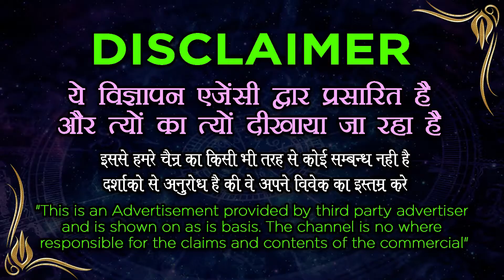मुस्लिम वशीकरण ताबीज 60 सेकंड में किसी को भी अपने वश में करें Powerful Muslim Vashikaran